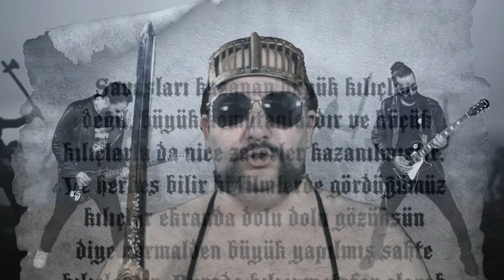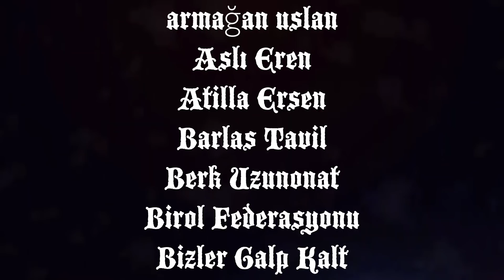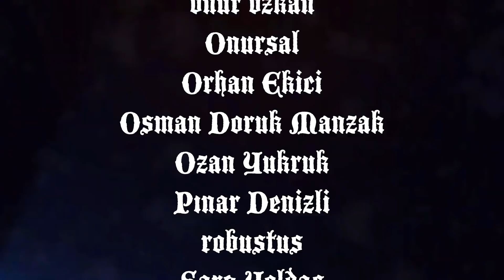Anal Avenger & The Lion Hearts - Utandırmaz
Düzenleme: Ozan Akyol, Erman Çağlar, Erhan Kabakçı
Kayıt, Mix & Mastering: Erhan Kabakçı (Jamsession Kayıt ve Prova Stüdyosu)
Video & FX: Hasan "Ladyboy" İnceler
Anal Avenger: Ender Gözü